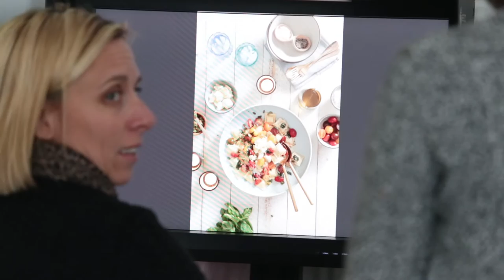Golden Ravioli Pasta Photo Shoot - Behind The Scenes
Check out the BEHIND THE SCENES footage from our latest pasta product photography shoot by Craig Kinder Food Photography!

Credits:

Editor/Camera/Producer: Emma Van Dordrecht (f22 Photography)
Photographer: Craig Kinder
Post Production: Kelly Bucksey
Food Styling: Ursula Nairn
Creative Direction: Renee Lenzarini
Project Management/Consultation: Cowan & Partners